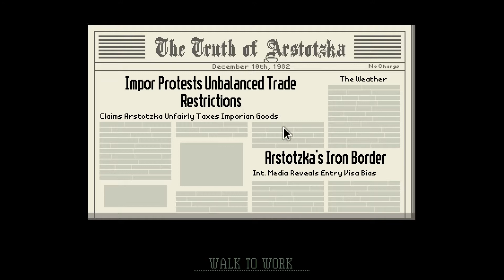Papers, Please: Part 7 - WHAT IS WRONG WITH ME?!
We are contacted by the Order once again and I make a horrible mistake.